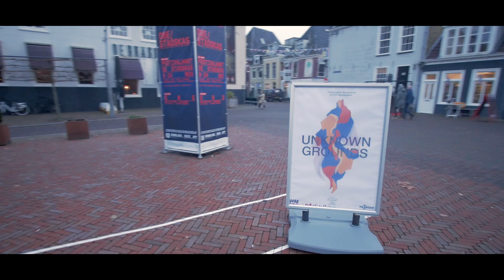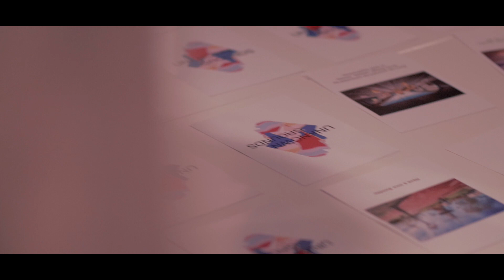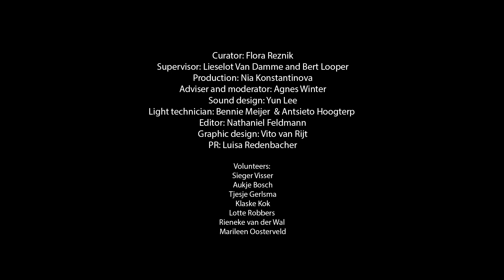Unknown Grounds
Videography:  Niels Kooistra
Sound: Yun Lee

‘Unknown Grounds’ is a two-day performative symposium taking place in Leeuwarden on the 21st and 22nd of November that rethinks the traditional form of the academic symposium. We invite 25 participants to join a selected group of international researchers, artists and thinkers to explore the notion of ground. Through workshops, performances and guided conversations we will immerse ourselves in new forms of collective thinking. Together we will create a small community to nurture a space for reflection and exchange.

Dates
Event: 21 & 22 November 2019.
Open call for participants: 9 September – 15 October 2019

An initiative by Flora Reznik
in collaboration with Stichting VHDG & Tresoar

Guest Contributors:
Ribal El-Khatib
Theun Karelse
Bert Looper
Andrej Radman
Flora Reznik
Masha Ru
Sissel Marie Tonn

Curator: Flora Reznik
Supervisor: Lieselot Van Damme and Bert Looper
Production: Nia Konstantinova
Adviser and moderator: Agnes Winter
Sound design: Yun Lee
Light technician: Bennie Meijer  & Antsieto Hoogterp
Editor: Nathaniel Feldmann
Graphic design: Vito van Rijt
PR: Luisa Redenbacher